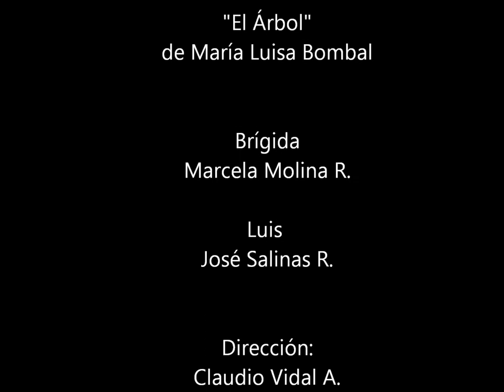"El Árbol" de María Luisa Bombal Estreno Teatral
09-10-11 Abril 2015 a las 20:00 Horas
Centro Cultural IPA de calle Condell 1349 Valparaíso.
Pre-Venta $2.000.- Día de la Función $3.500.-
Cía. Teatro Escuela IluCión
Dirección: Claudio Vidal   Elenco: Marcela Molina-José Salinas
Iluminación: Enrique Romero   Sonido: Claudio Vidal